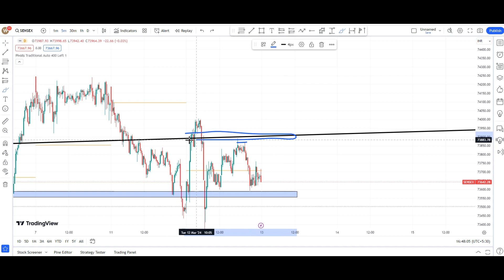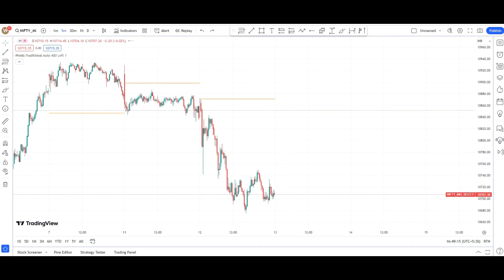bull and bears fight who going win tomorrow.banknifty jack pot check out the detail analysis 13march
nifty prediction,
 nifty today,
 stock index ,
 stock index ,
 stock index futures ,
 stock indexes explained ,
 stock index funds ,
 stock index options ,# stock index funds for beginners ,
 stock index futures xplained ,
 stock index analysis,
 stock & index power ,
 JACK POT EXPIRY,
 JACK POT EXPIRY MONEY GET ALMOST 5 TIMES ,
 JACK POT EXPIRY THUSDAY,
 JACK POT EXPIRY BIG MOMENT,
 WE ARE TRADER,
 CHART ANALYSIS,
 BANK NIFTY CHAT PATTERNS ,
 HOW TO TRADER BANK NIFTY,
HOW TO TRADE NIFTY 50,
HOW TO TRADE INDEX,
HOW TO INVEST IN STOCK MARKET,
HOW TO PICK A STOCK FOR INTRADAY ,
STOCK ANALYSIS,
nifty,
nifty it today,
nifty share,
bank nifty moneycontrol,
nifty bank index stocks,
nse banknifty,
bank nifty,
bank nifty intraday,
nifty option charts live intraday,
bank nifty future,
nse today,
nse sensex today,
nse,
sensex now,
bank nifty tips,
bank nifty tips provider,
sensex share price,
share bazaar,
nifty psu bank,
bank nifty trend for tomorrow,
100 accurate intraday tips,
intraday trading tips india,
intraday trading today,
intraday tips,
intraday news,
intraday stocks,
intraday stocks for tomorrow,
intraday trading,
intraday trading stocks today,
stock recommendations intraday,
intraday tips moneycontrol,
today share market intraday tips,
intraday tips today,
best intraday tips site,
intraday calls,
intraday trading for tomorrow,
today market intraday tips,
intraday trading tips provider,
share market tips provider,
share market intraday tips today,
intraday trading tips for tomorrow,
intraday trading calls for tomorrow,
top stocks,
trading stocks,
a good stock to invest in,
buy stock,
buy shares,
stock market to invest today,
best stock buy,
best stock investments,
hot stock tips,
stocks to invest in,
top stocks,
share bazar,
hot stock tips,
stocks,
stock recommendations,
stock tips,
stock picks,
stock advice,
indian stock market,
stocks share,
stock recommendations intraday,
stock news,
stock market websites,
live share bazar,
best stock to invest in,
stock price,